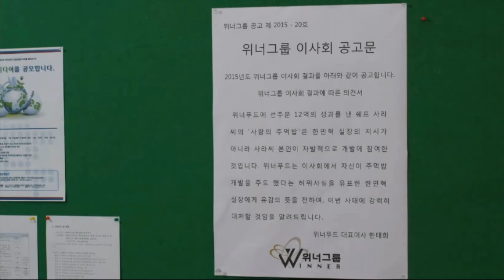Birth of beauty| Part 32 (A) mizo movie lehlin.